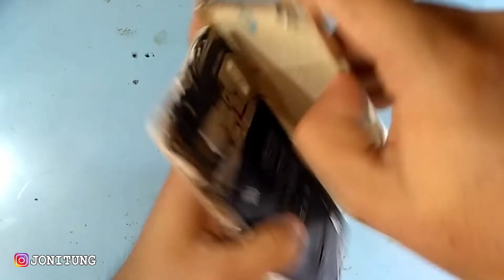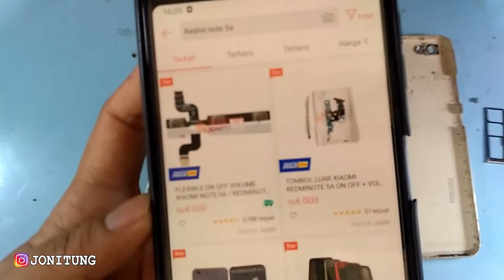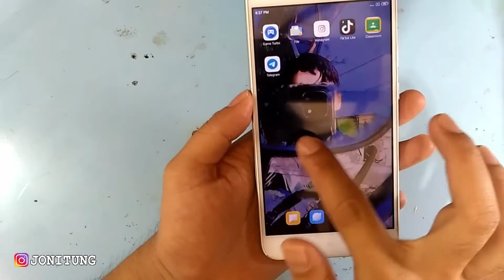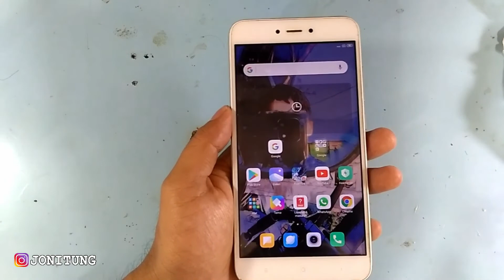Ganti Backdoor Redmi Note 5A MDE6 Harga Rp 30.000